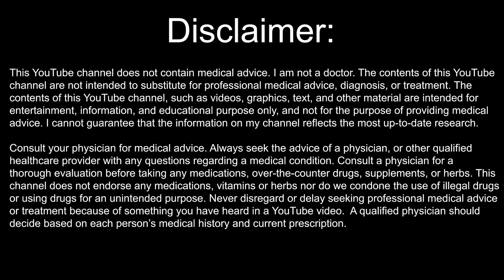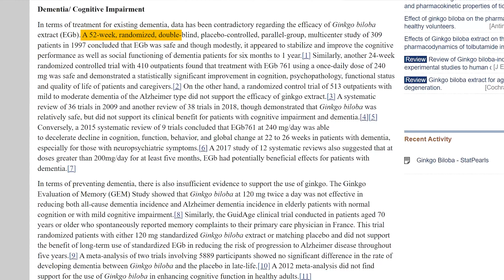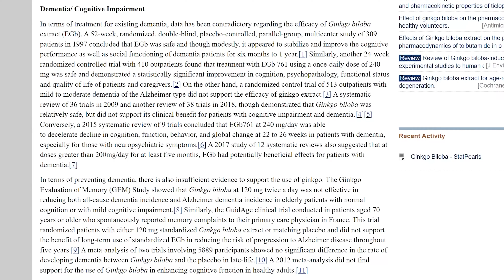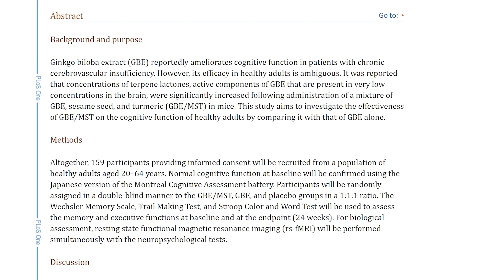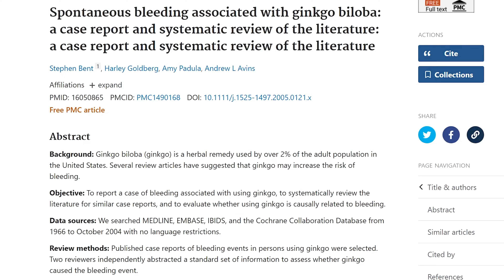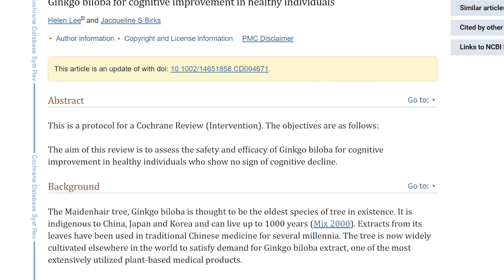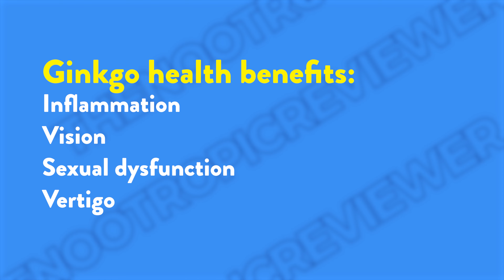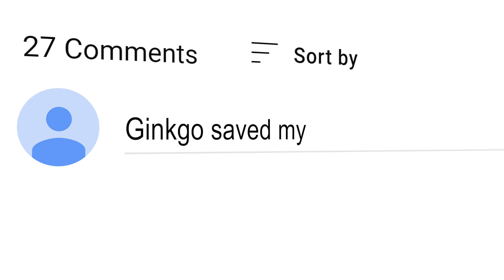Ginkgo Biloba Benefits | New Research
Is Ginkgo Biloba the new best nootropic for improving memory and overall cognition function according to research? Here’s a comprehensive review of recent studies examining its effectiveness, specifically delving into side effects, benefits, and its influence on different age groups and cognitively impaired individuals. Stay informed about the latest research findings on Ginkgo Biloba for a well-rounded understanding of its cognitive effects.

⏰TIMESTAMPS⏰
00:00 Introduction
02:40 What Is Ginkgo Biloba Good For?
04:49 Healthy Components Of Ginkgo Biloba
06:23 How Effective Is Ginkgo For Mood And Anxiety?